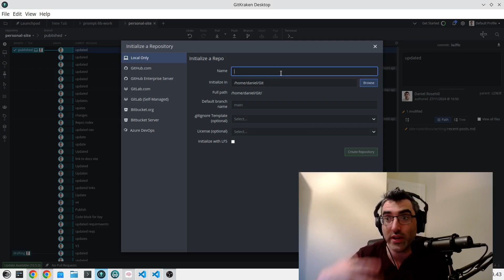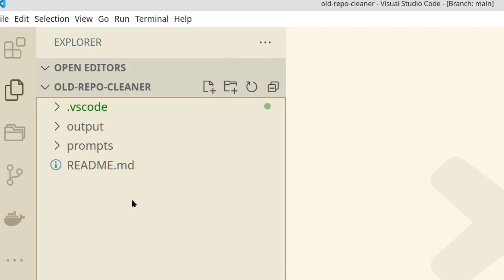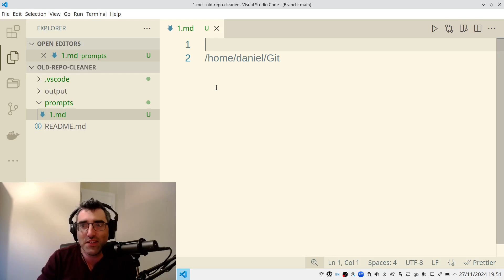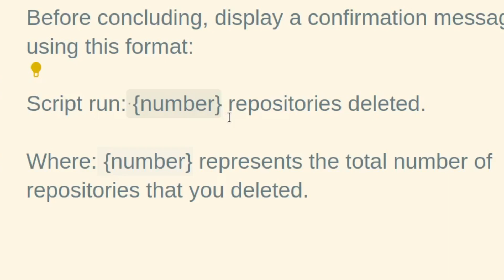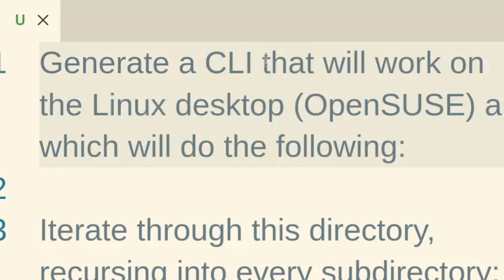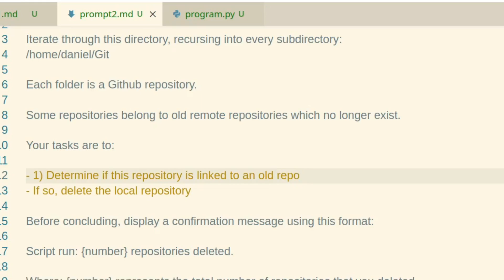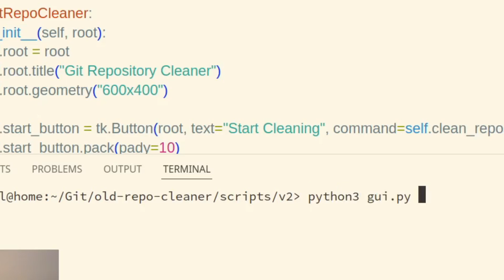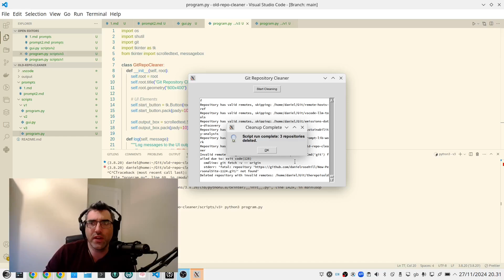Making A Python Program In 15 Mins With ChatGPT!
Creating a functional Python utility for detecting and removing old Github repositories with the help of ChatGPT in just 15 minutes. Prompting and debugging processes explained.

Timestamps

Intro - 00:00
Optical disk analysis project - 01:20
Defining program purpose - 04:00
Setting up IDE / VS Code - 05:00
Prompting in a web UI vs IDE - 05:30
Scaffolding for AI development - 06:00
Why it's smart to save prompts - 06:20
Writing the prompt - 06:50
Avoiding ambiguity when prompting - 08:00
Adding instructions for recursion - 08:30
Hardcoding paths in the prompt - 09:00
Giving the LLM space to create - 09:30
Data deletion warning - 10:10
Requesting UI details - 10:20
Prompting for GUIv vs. CLIs - 11:30
ChatGPT 4o with canvas - 12:30
Local Python LLMs - 13:00
Editing the first prompt - 13:30
Instructing iteration loops - 15:30
Debugging - 16:30